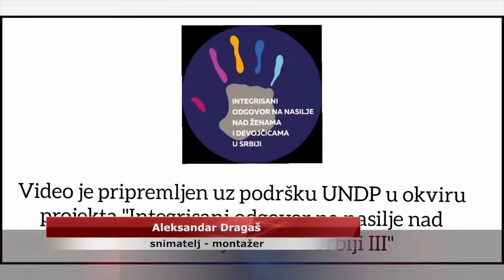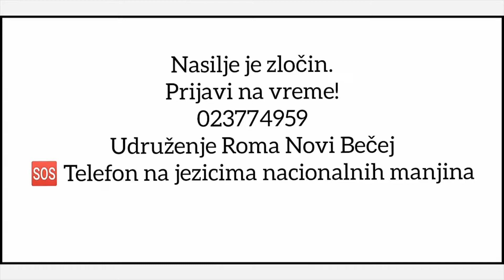Projekat „Mi smo vaša podrška“ šalje važnu poruku žrtvama nasilja